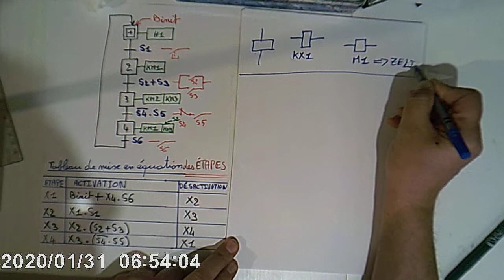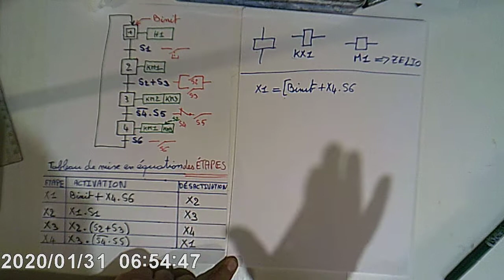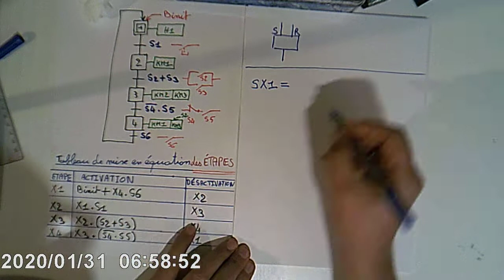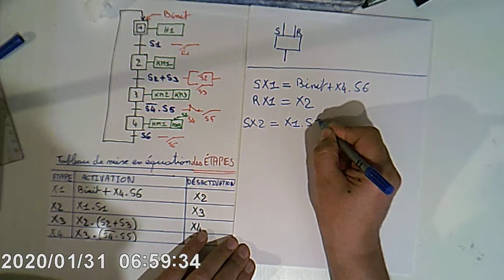0002003 GRAFCET ÉQUATIONS DES ÉTAPES